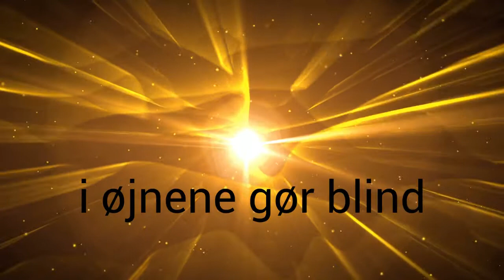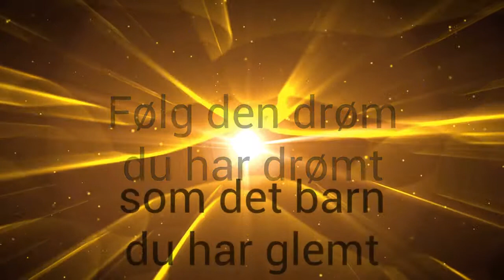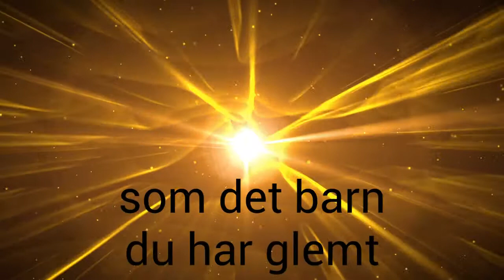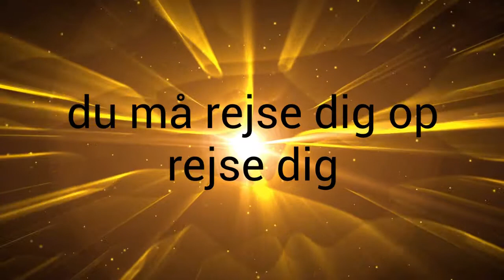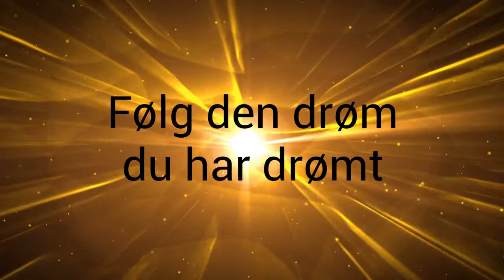Stå op til drømmen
Fællesskabet længe leve 😊
Jeg har fundet en gammel indspilning fra 2001 frem og lavet den til en lille video.
Sangen skrev jeg med store titler som ”Gi’ en hånd til Afrika” og ”We are the world” i tankerne og budskabet var helt klassisk, at vi altid vil stå stærkere, når vi står sammen.
Sammen med venner, familie og hvem der ellers lagde vejen for det lille studie på Nørrebro, fik vi denne lille sag på over 6 minutter i kassen. Ved mikseren havde jeg en purung Morten Ristorp, som var i 9. klasses praktik og da temaet skulle krydres med lidt ekstra søde toner, ringende han far Benny ind til studiet med sin trækharmonika. Der var en køn pige fra Kunst og Design som til en fredagsbar havde fortalt, at hun havde spillet violin som barn, hvilket gav anledning til et telefonopkald, og så var violinen i hus i godt selskab med Nynnes cello. Resten var venner der mere eller mindre tilfældigt kom forbi og fik alt lige fra en mikrofon til guitar, trommer og bas i hånden. Alle instrumenter var akustiske og som det muligvis fornemmes, så var det før autotuneres tid. Ligesom i gamle dage, - fordi det var gamle dage.
Omend der er skruet lidt vel rigeligt op for dramatikken, så er det et nummer jeg altid har været glad for, muligvis mest fordi, vi var så mange om at indspille det. Tak for nummeret, Tak for fællesskabet og Tak for et herligt minde 😊